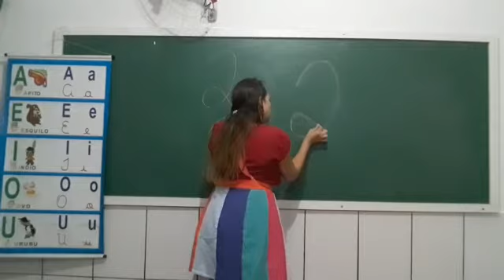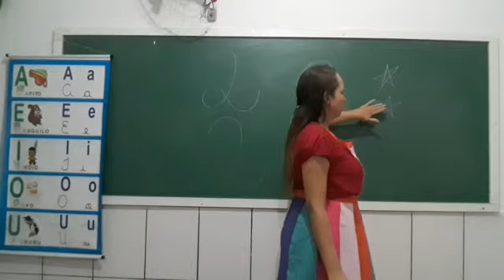Professora Kátia Maternal Aula dia 15/04